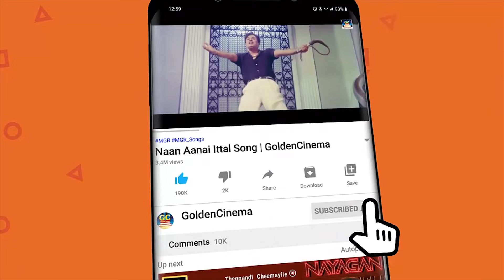மௌனம்பேசும் இளையராஜா இன்னிசை மெலோடிகள் | Ilayaraja Magic Melody Songs | 80s Ilayaraja Hits.